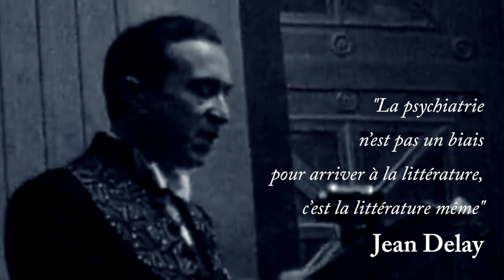L’écarté de la grille - Lambert Wilson et Ophélie Gaillard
Congrès de l'Encéphale 2019 : Ne manquez pas cette grande conférence au cours de laquelle l’acteur et metteur en scène Lambert Wilson offrira une lecture des extraits de "L’écarté de la grille" de Jean Delay, accompagné  au violoncelle par Ophélie Gaillard.

Rendez-vous le jeudi 24 janvier 2019, de 12h à 12h30 au Palais des Congrès de Paris.